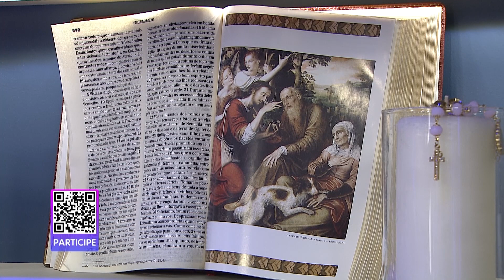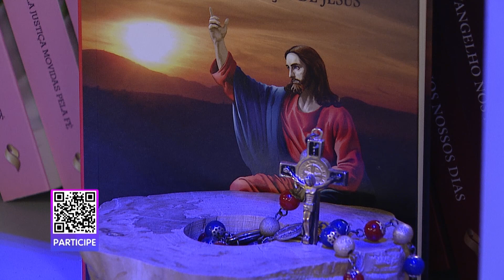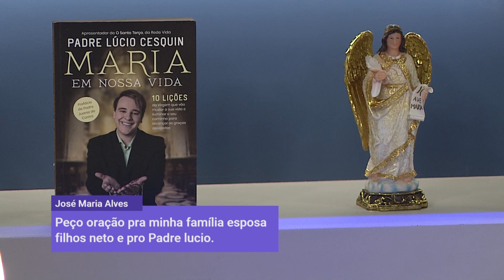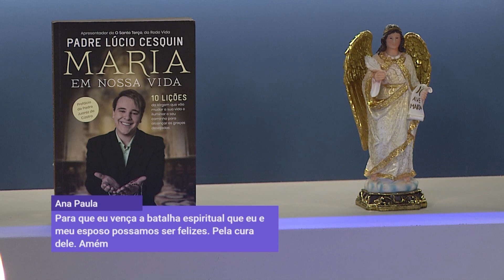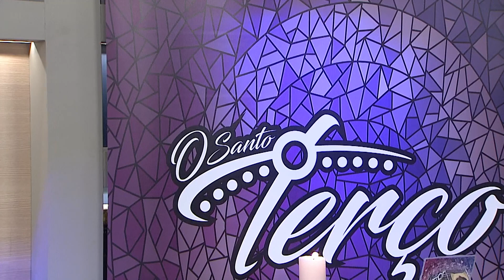O Santo Terço - 14/11/22